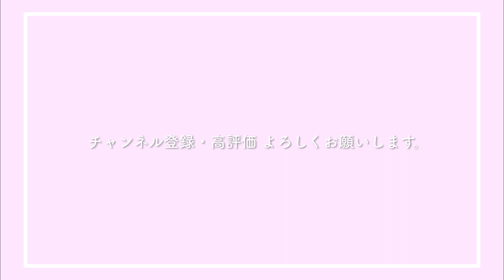バターのいとこを見つけた。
たまたま見つけた「バターのいとこ」
ずっと気になってたけど、なかなか手に入らなくて
ようやく出会えて、すぐ食べてみました！

これは美味しい！！